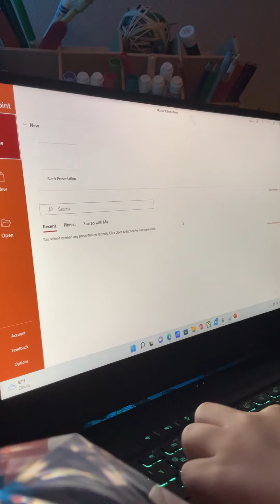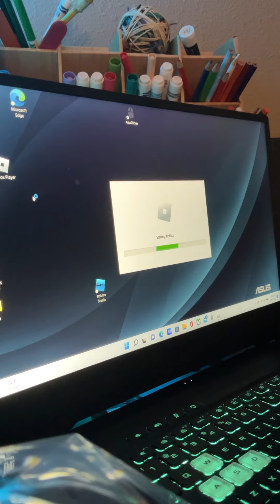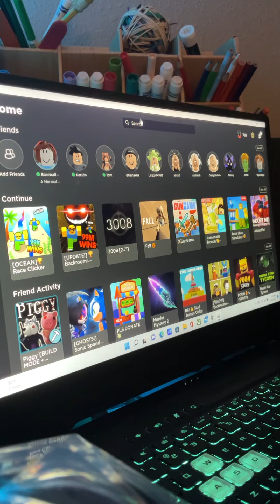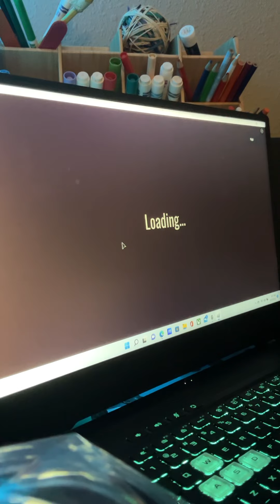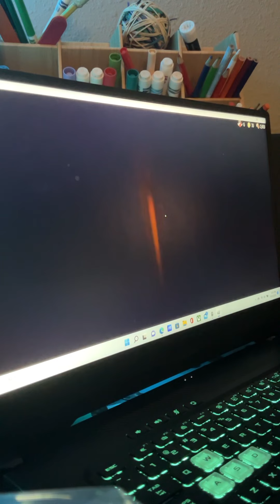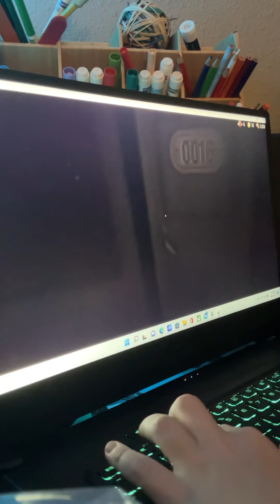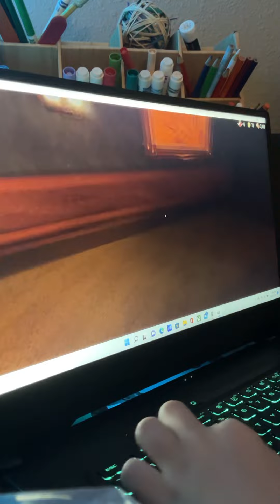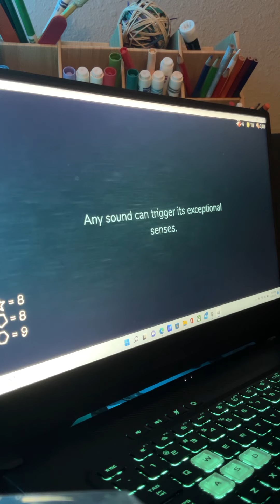October 9, 2022